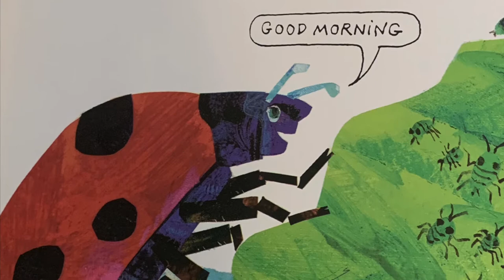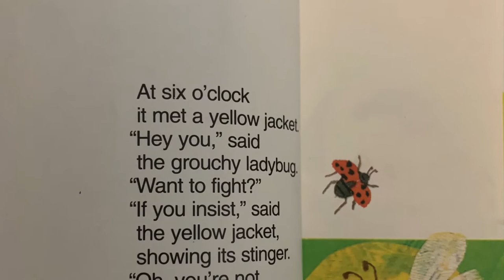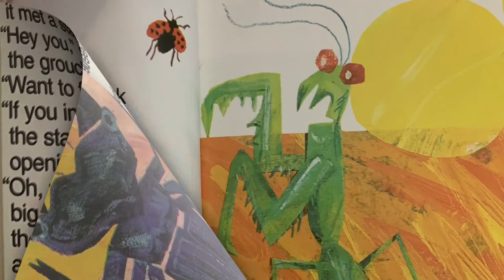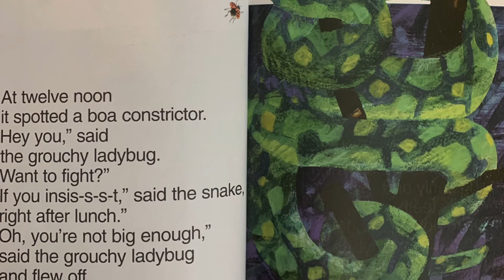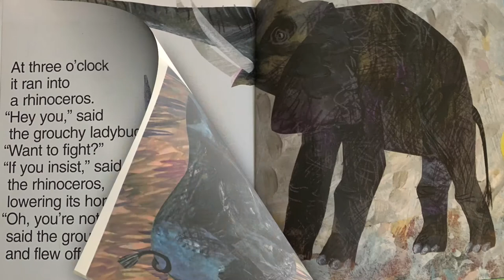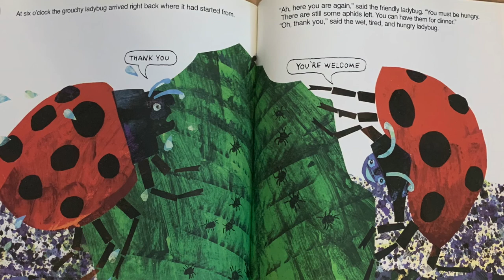The Grouchy Ladybug 🐞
Ms. Casie is a going to read us a favorite book “The Grouchy Lady”  by Eric Carle. Let’s listen and find out what happens to the grouchy ladybug 🐞